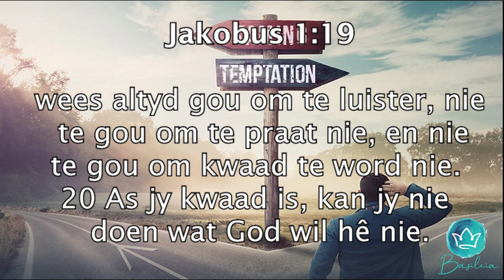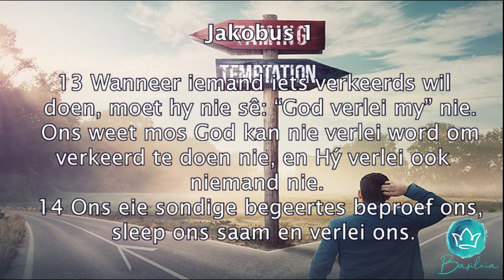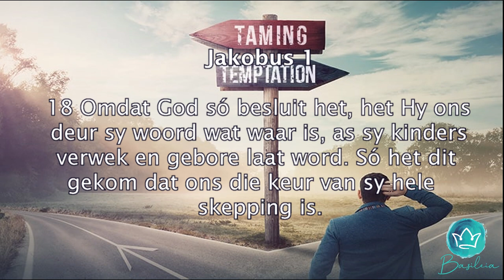21 Augustus 2022 Aandkursus ds Louis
Tema: Moenie God blameer vir jou foute nie.